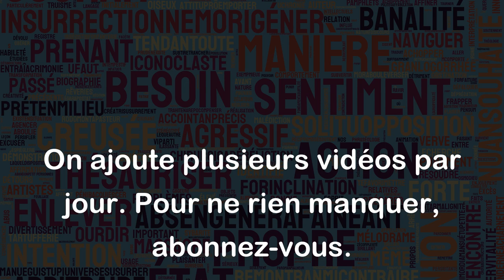Briser le cœur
"Briser le cœur" est une expression qui signifie causer une grande douleur émotionnelle à quelqu'un. Cela peut se produire lorsqu'une personne est trahie, abandonnée ou rejetée par quelqu'un qu'elle aime profondément.
Par exemple :
- "Lorsque ma petite amie m'a quitté, elle a brisé mon cœur."
- "La mort de son chien bien-aimé a brisé le cœur de Sophie."
- "Le rejet de sa candidature pour le poste qu'il convoitait tant a brisé le cœur de Tom."
Cette expression peut aussi être utilisée dans un contexte plus général pour décrire une situation qui est très triste ou déchirante. Par exemple : "La guerre en Syrie a brisé le cœur de millions de personnes à travers le monde."